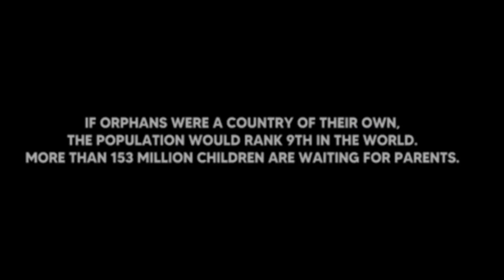Mimi Movie HONEST REVIEW | ARHAAN ENTERTAINMENT | Netflix Mimi Review | Fake Reviewers 😡😡😡😡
Mimi Movie Review
Mimi honest Review
ARHAAN ENTERTAINMENT
Netflix Mimi Review
Mimi leaked online